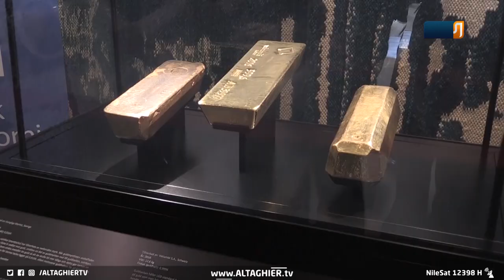هدد العالم بالرد.. بوتين يواجه توسع الناتو بنظرية الدهس | تقرير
مع قرار السويد و فنلندا بطلب الانضمام إلى حلف شمال الأطلسي ، تستخدم روسيا اللهجة الشديدة في الرد على تحركات الناتو التي تعتبرها خطرا على أمنها ومستقبلها، لهجة تمهد الطريق إلى توتر أمني واقتصادي كبير وتوقعات بقرارات روسية ردا على الموقف الأوروبي والأمريكي وتداعيات الانضمام إلى الناتو.
موقع قناة التغيير الفضائية الالكتروني